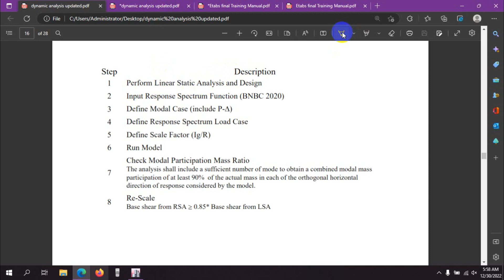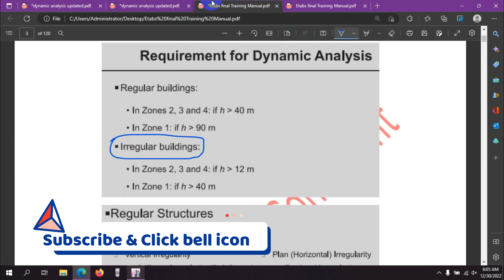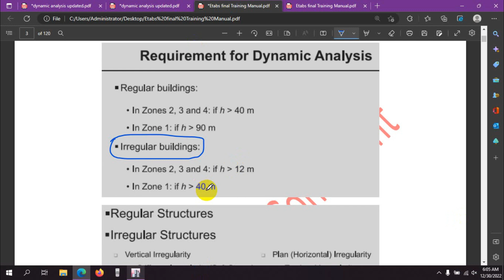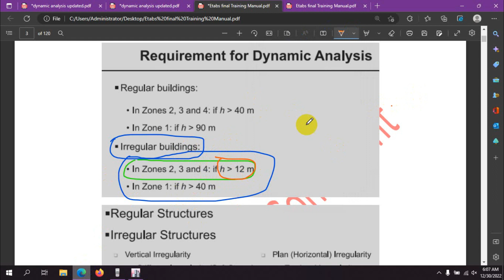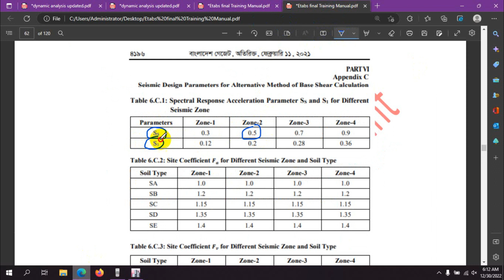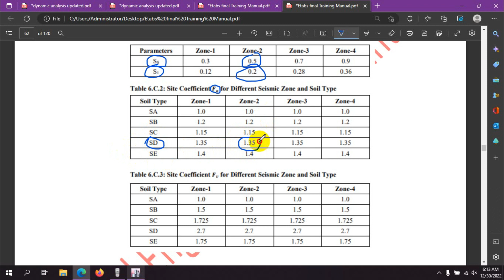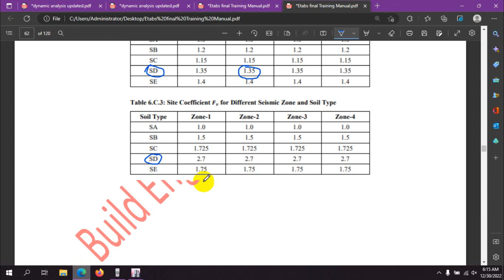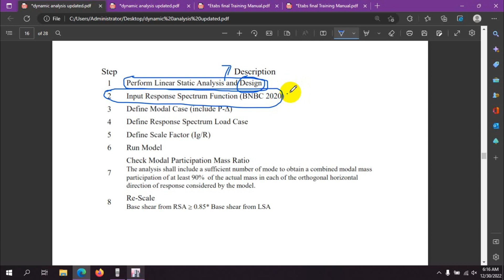Define Response Spectrum Function | Dynamic Analysis software Application | Dynamic Analysis Part-8